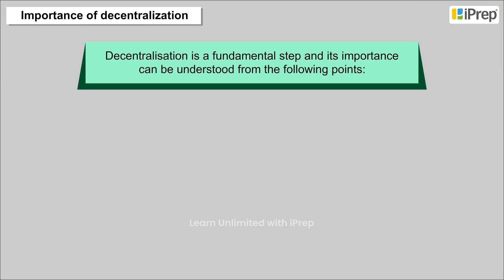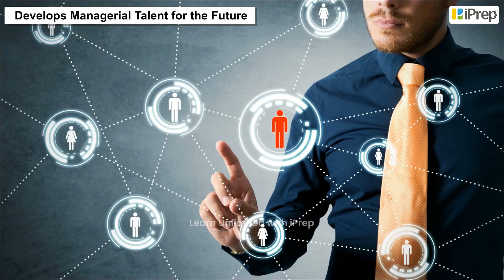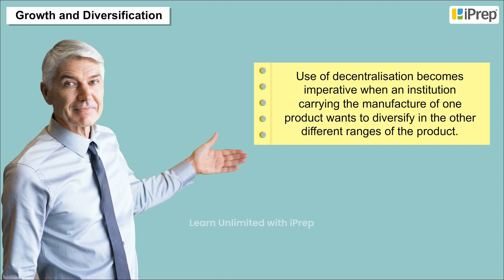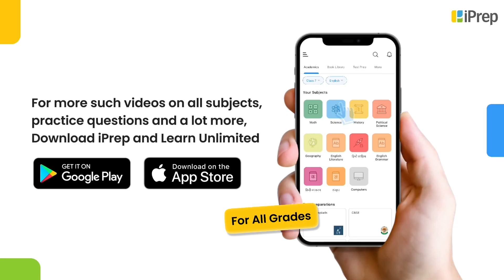Decentralization | Organising | Business Studies | Class 12th | iPrep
In this video, we explore the topic of decentralization as part of Class 12th Business Studies Chapter "Organizing." Decentralization in management refers to the distribution of decision-making powers and responsibilities across various levels of an organization, allowing for greater flexibility and responsiveness. We will discuss the decentralization definition and elaborate on the concept of decentralization, helping students understand how this management structure can enhance organizational efficiency. By examining the importance of decentralization, we aim to highlight how it can lead to more informed decision-making at local levels and promote a sense of ownership among employees.

Additionally, we will delve into the advantages of decentralization and the benefits of decentralization that can be observed in various business contexts. This video is essential for students seeking a comprehensive understanding of decentralization class 12 and its practical implications in real-world scenarios. Don't forget to check our playlist, where we’ve uploaded other topics from this chapter to facilitate your learning journey in organising. Each video is designed to provide clarity and depth, ensuring that you can confidently explain the importance of organising and master the explanation of chapter organising class 12.

iPrep offers rich and comprehensive learning content for Nursery to 12th including:

✅ Chapter-Wise Assessments
✅ Co-curricular Courses
✅ Career Orientation